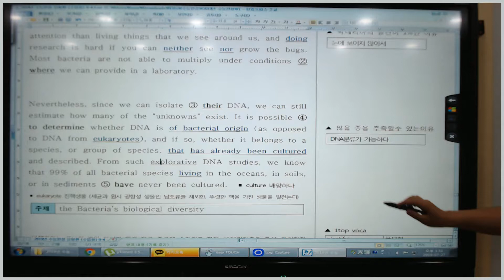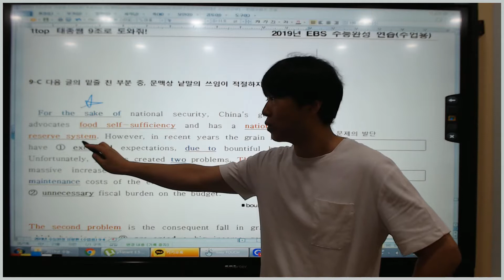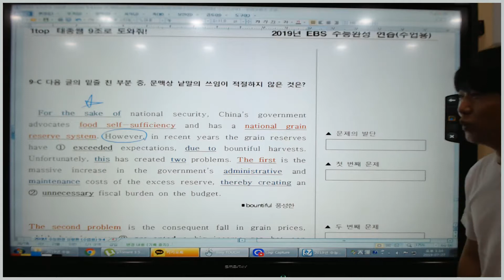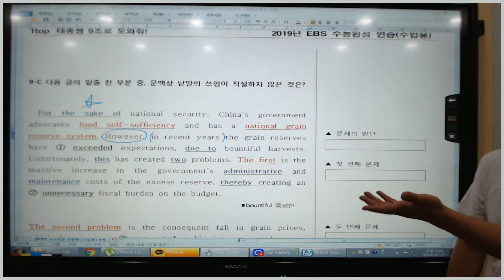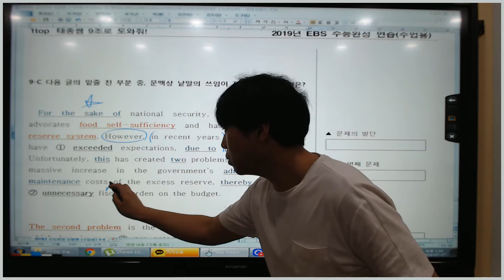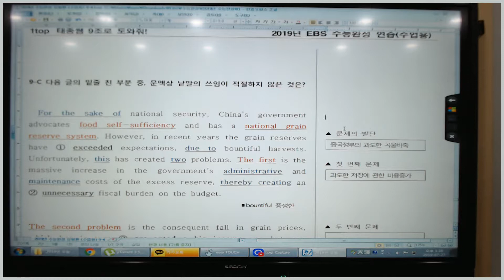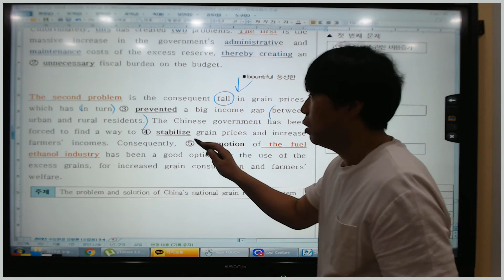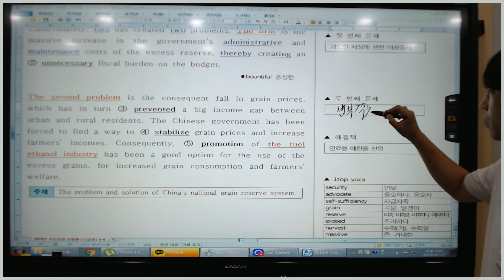2020년 수능완성 유형편 9강 C번